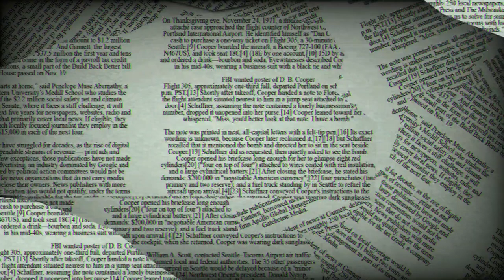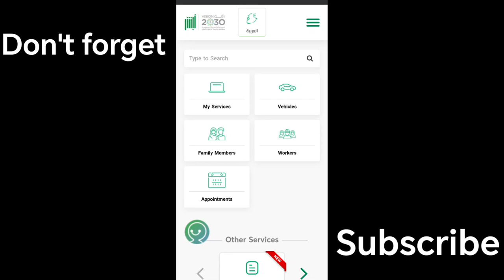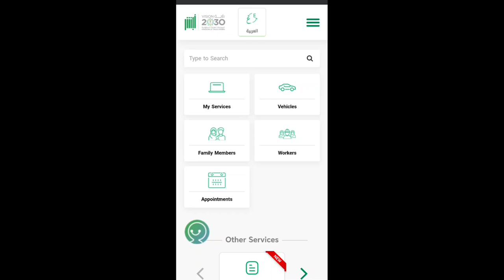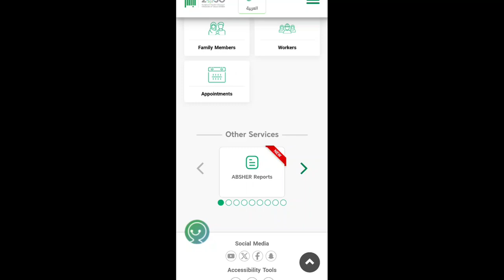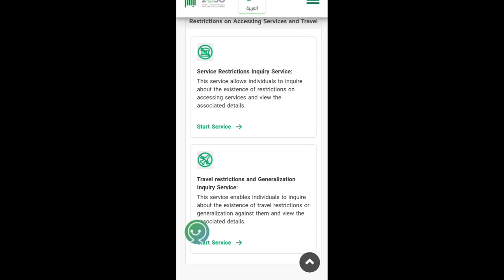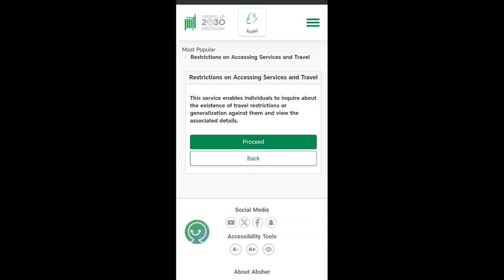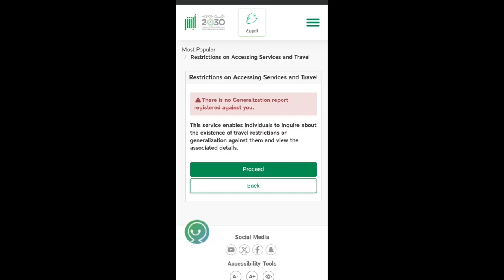saudi ban kaise check kare | how to check travel ban in saudi arabia| matloob check karne ka tarika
How To Check Saudi Ban ❌ Status || Saudi Arabia ka Laga Ban kaise check Kare 2023

5 Sal Ka Ban Cancel | Iqama huroob latest news | Huroob ban in saudi arabia 2024

Bank account se paise cut jaaye to kiya kare.

. your questions.

temu app online shopping
temu app se online shopping kaise kare
do you get free stuff on temu
how to pay for stuff on temu
how to purchase something on temu
how to purchase things on temu
online shopping haul temu
how do u buy stuff on temu
is temu free gifts legit
do you actually get free stuff from temu
how to order free stuff on temu
temu app shopping
3 free items temu
temu buy 3 get 2 free
shopping on temu be like
should u buy from temu
does the five free gifts on temu work
temu getting free stuff
90 off temu code
is shopping on temu legit
is the free gifts on temu legit
temu online shopping app raaza tech web
can i buy from temu
how to shop for free on temu
online shopping on temu
how to order for free on temu
shop with me on temu
how to buy stuff for free on temu
buy stuff on temu
buy things from temu
clothes to buy on temu
is temu offers legit
is it safe to shop on temu
do you really get free stuff from temu
do not buy from temu
is temu give free stuff
free stuff off of temu
get free gifts on temu
how can i get free gifts on temu
is shopping on temu safe
90 off temu
temu app discount kaise milega
how to get new user discount on temu
how to get discount on temu
how to get discount in temu
how to buy stuff with temu credit
how to get 50 off on temu
temu codes for discounts
how to get 90 off on temu
how to get a discount on temu
urpay visa card cash back offer
urpay visa card
cash back
td cash back credit card
urpay visa card apply
cash back credit card
credit card
urpay visa card setting
rakuten cash back visa
how to active urpay visa car
how to check travel ban in saudi arabia
travel to saudi arabia
travel ban
saudi arabia
how to check iqama ban in saudi arabia
how to check visa ban from saudi arabia
how to check travel ban in saudi
travel ban saudi arabia latest news
ban in saudi arabia
how to check travel ban on iqama in saudi arabia
saudi travel ban
what is saudi travel ban
saudi ban kaise check kare
how to check saudi travel ban
saudi arabia ka laga ban kaise check kare 2023